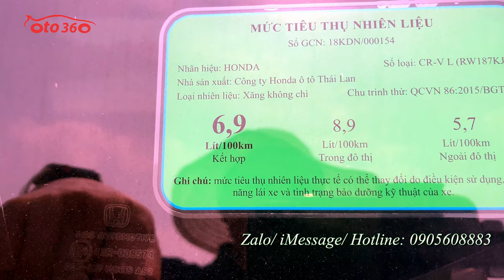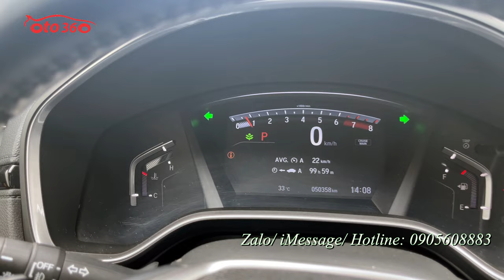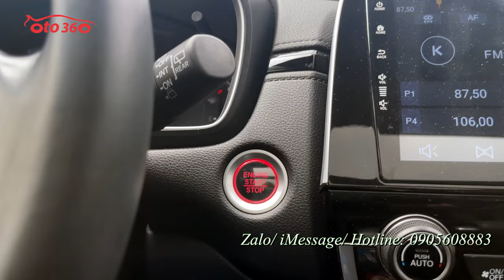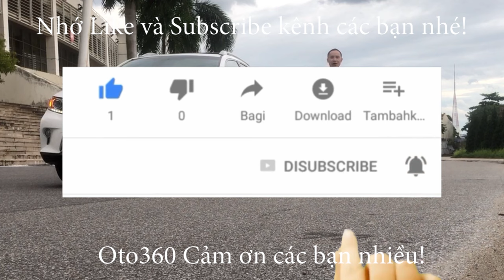Bán xe Honda CRV 1.5 Turbo L 2019, 1 chủ từ đầu, cả dàn lốp zin theo xe còn nguyên, giá chỉ 7xx tr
Bán xe HonDa CRV- L  2019 nhập khẩu nguyên chiếc. Chạy hơn 5 vạn km. Dàn lốp theo xe còn nguyên và còn rất dầy. Xe còn Nguyên chưa dọn rửa.
Xe được trang bị động cơ xăng Turbo 1.5L, kết hợp với hộp số tự động, và option nội thất da cao cấp, ghế chỉnh điện, cốp điện, vô lăng da tích hợp các phím điều khiển, kiểm soát hành trình, ga tự động ( Cruicontro ) sang số thể thao trên vô lăng . khoá thông minh, đề nổ ( stas/stop) màn hình thông minh, camera lùi, điều hoà tự động, cửa nóc, cửa sổ panorama, gương chiếu hậu gập điện, tích hợp xi nhan trên gương, đèn led, giá nóc, bậc cửa đầy đủ…
Xe chạy ít nên còn rất đẹp, máy móc, keo chỉ nguyên bản.